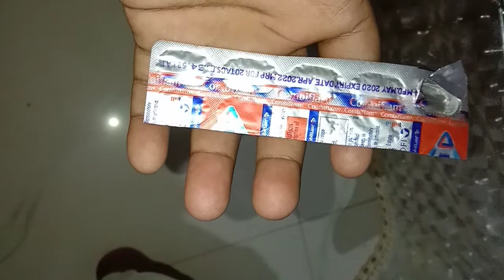Combiflam : fever medicine : corona